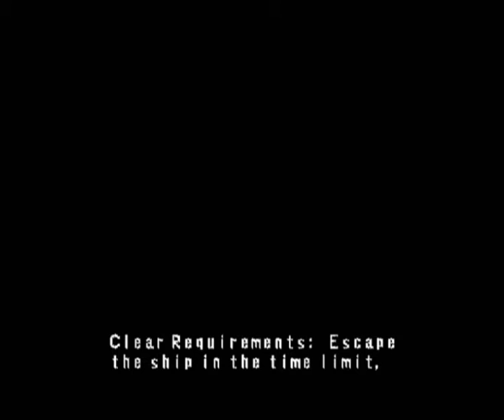Maken Shao: Demon Sword ... (PS2) Gameplay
Maken Shao: Demon Sword gameplay for the Playstation 2.

PS2 - Top 10 videos etc.